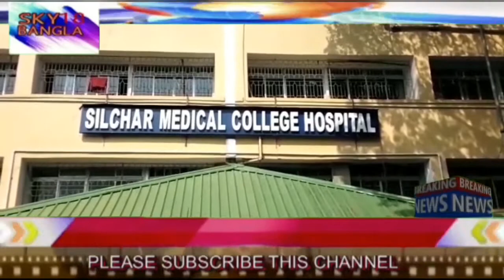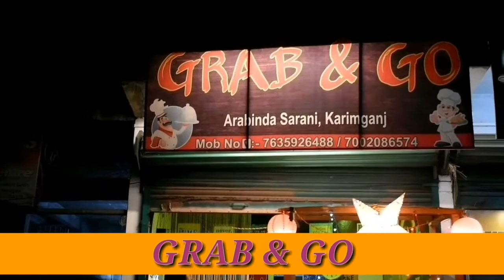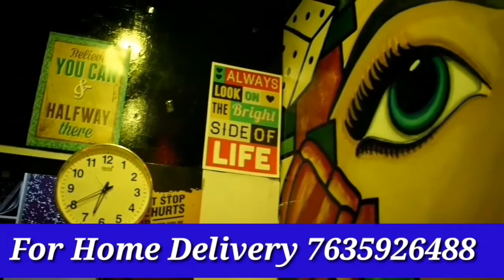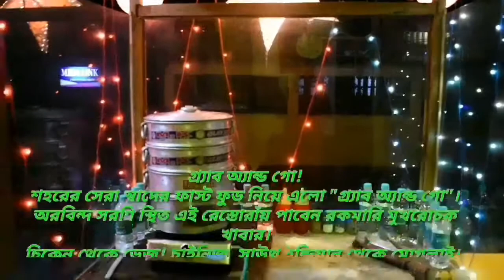SKY18 BANGLA NEWS DATE=5.02.2020